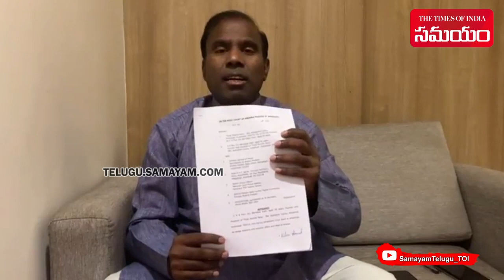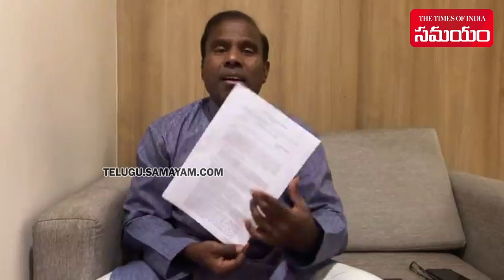నా ఫ్యాన్స్ రెడీగా ఉండండి | Praja Shanti Party Cheif KA Paul Fires On Tdp Leader Chandrababu Naidu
KA Paul Comments On TDP Chief Chandrababu Road Show in Kuppam